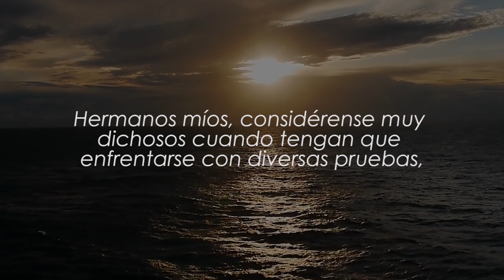Santiago 1.2-3 El Propósito de las Pruebas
Santiago 1.2-3 Este pasaje del apóstol Santiago ofrece una perspectiva desafiante sobre las pruebas en la vida cristiana. Nos invita a ver las dificultades no como obstáculos, sino como oportunidades de crecimiento espiritual.